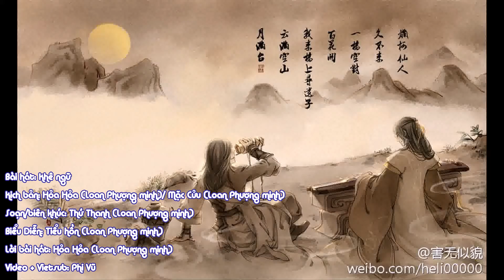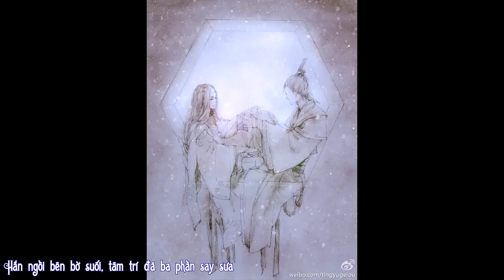[Vietsub/Đam mỹ] Khê Ngữ - Tiểu Hồn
Bài hát: Khê ngữ
Soạn/biên khúc: Thứ Thanh (Loan Phượng minh)
Biểu Diễn: Tiểu Hồn (Loan Phượng minh)
Lời bài hát: Hỏa Hỏa (Loan Phượng minh)
Hậu kỳ: Tễ Quân (Xuân sắc kinh hồng)
Poster: Kiara (Lạc Tuyết hồi thanh)
Artist: Sinvia Doanh Doanh, Henji, cùng một số họa sĩ khác.
Video + Vietsub: Phi Vũ